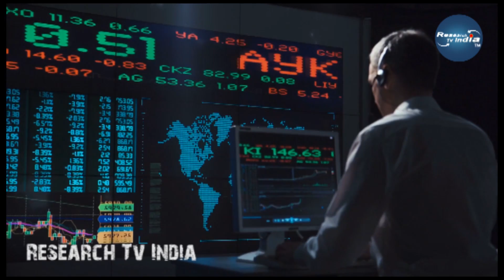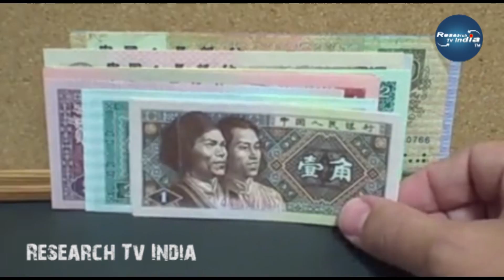लोग इसे पत्थर समझ रहे थे लेकिन जब इसका राज खुला तो होश उड़ गएYap stone money|Island Of Stone Money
The Micronesian island of Yap is known for its stone money, known as Rai or Fei: large doughnut-shaped, carved disks of (usually) calcite, up to 4 m (13 ft) in diameter (most are much smaller). The smallest can be as little as 3.5 centimetres (1.4 in) in diameter. There are around 6,000 of the large, circular stone disks carved out of limestone formed from aragonite and calcite crystals. Rai stones were quarried on several of the Micronesian islands, mainly Palau, but briefly on Guam as well, and transported to Yap for use as money. They have been used in trade by the Yapese as a form of currency.